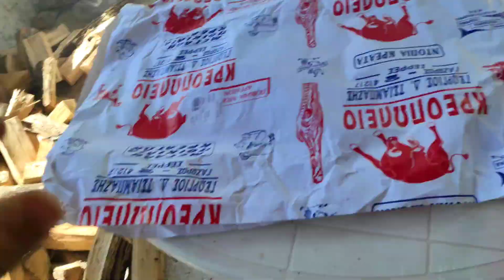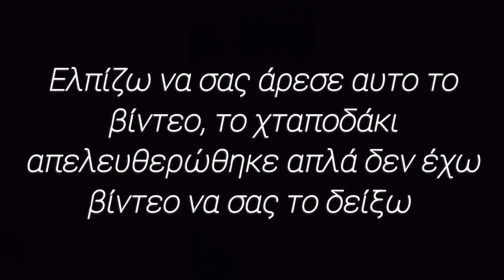Το αθώο ΧΤΑΠΟΔΑΚΙ και το μικρό ΚΑΚΑΡΕΛΑΚΗ ( by @anastasisfishingandvlogs#ψάρεμα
Γεια σας φίλοι μου όπως καταλάβατε λογικά και από τον τίτλο το σημερινό ψάρεμα αφορά για ένα (αθώο ΧΤΑΠΟΔΑΚΙ) ήθελα να ανεβάσω αυτό το βίντεο γιατί είναι η πρώτη μου φορά που βγάζω χταποδάκι με το καλάμι!
Και ένα like👍🏼 η dislike αν σας άρεσε η αν δεν σας άρεσε το βίντεο η γνώμη σας μετράει πολύ ώστε να βελτιώνομε συνέχεια,αν έχετε κάποια ερώτηση γενικά για το ψάρεμα με χαρά μου να σας απαντήσω σε όσα ξέρω 😀
ΕΥΧΑΡΙΣΤΏ ΠΟΥ ΠΑΡΑΚΟΛΟΥΘΉΣΑΤΕ
ΑΥΤΟ ΤΟ ΒΙΝΤΕΟ